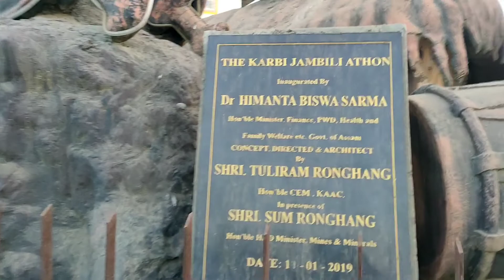Diphu Assam Vlogs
Visit to
 Diphu Assam North East India.
Do support ...Sammy vlogs